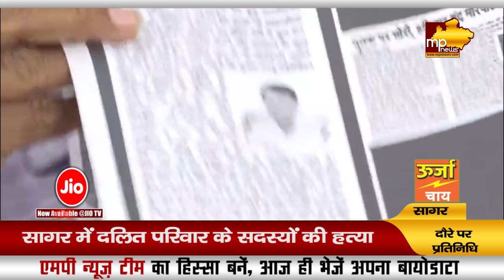सागर में दलित परिवार के सदस्यों की हत्या, समाजवादी पार्टी ने संभाला मोर्चा! MP News Bhopal